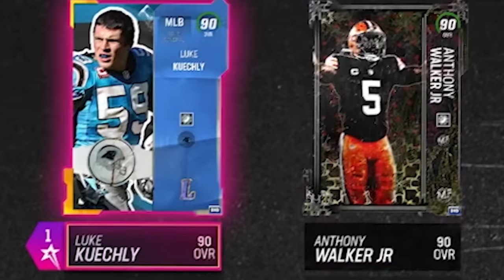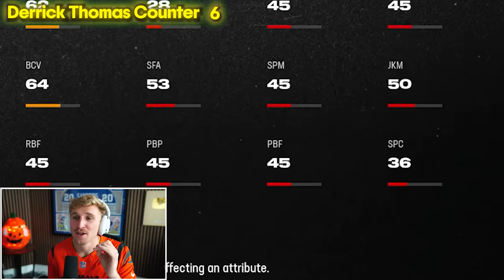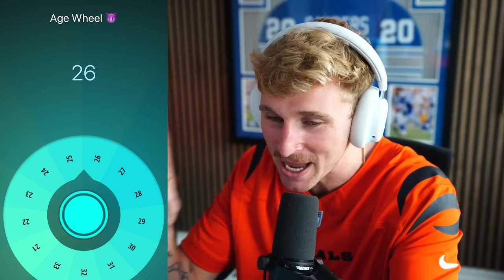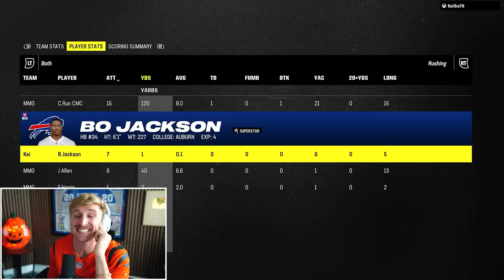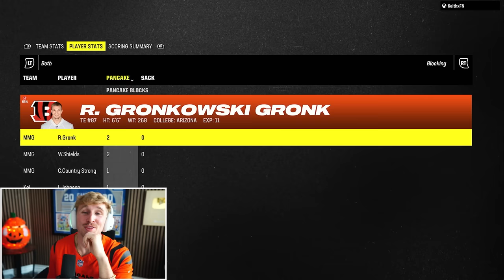CMC DOMINATED the AFC Championship! Wheel of MUT! Ep. #24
Papa Meags sits down in his chair, preparing for the AFC Chip… when his phone rings. Caller ID pops up “Sky Bri.” He looks at the phone wantingly. He knows that if he just picks that phone up, he could have the easiest clap of his life. Sky Bri is practically throwing herself at him… but his willpower is strong. He declines the call, and shuts the phone off. This is the AFC Championship… that thot can wait. LET’S RIDE BOYS